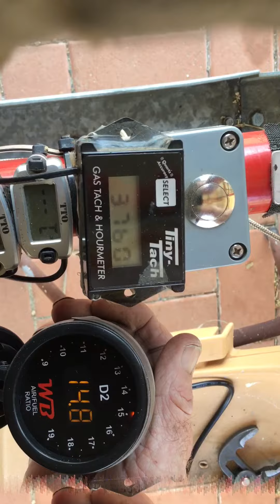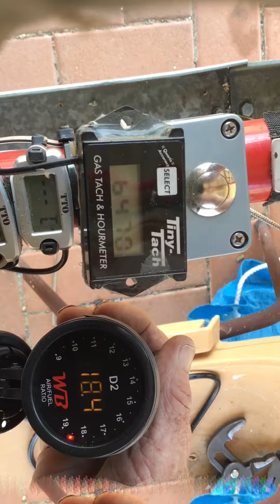Wideband sensor on Bailey prior to re jetting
Wideband prior to re jetting